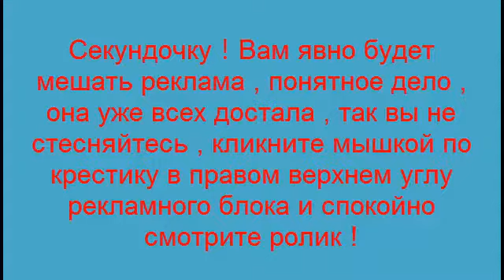Аварии и ДТП . Обогнал, а дальше что ?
Здесь можно заработать ! . Аварии и ДТП .  Обогнал, а дальше что ? Публикуйте свои ролики , они ведь тоже интересные . Не забывайте подписываться на канал и вы будете в курсе всех новинок на канале !